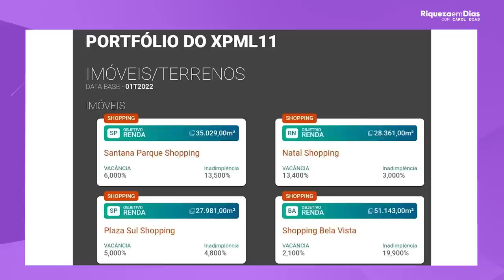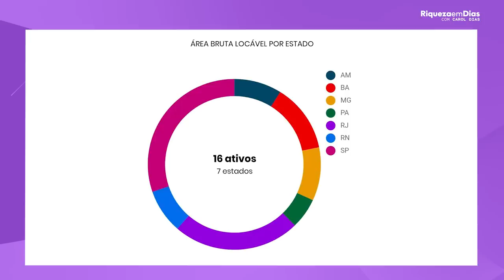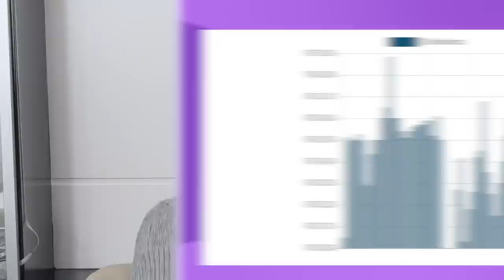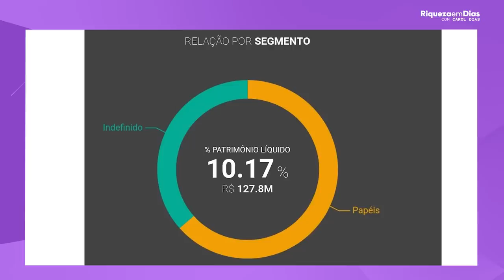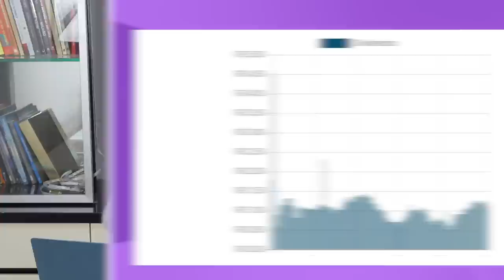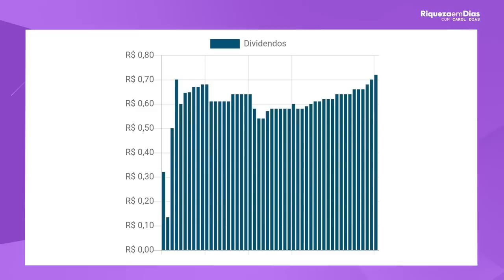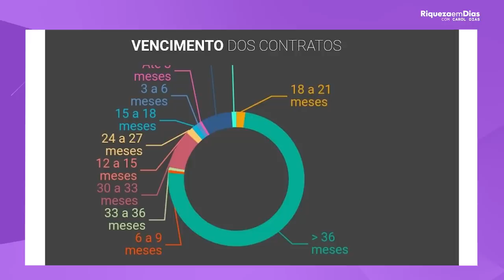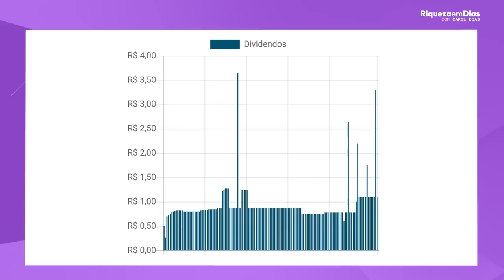FUNDOS IMOBILIARIOS QUASE DE GRAÇA que eu comprei em AGOSTO!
📱COMO RECEBER 10 MIL REAIS POR MES COM INVESTIMENTOS

No mês de AGOSTO eu enchi o meu carrinho e investi em alguns fundos imobiliários que eu considerei descontados no momento, e neste vídeo eu revelo quais são e por que eu invisto neles.

🎥 Nesse vídeo você vai ver:

00:00​ Tema do vídeo: FUNDOS IMOBILIARIOS QUASE DE GRAÇA que eu comprei em AGOSTO!
00:58 1°Fundo imobiliário: XPML11
01:00 Sobre o fii
01:50 Portifólio do fundo
04:10 Indicadores fundamentalistas
05:59 Quanto EU investi
06:13 2° Fundo: VRTA11
06:15 Sobre o fundo
07:02 Indicadores fundamentalistas
08:08 Quanto EU investi
08:24 3°Fundo: XPLG11
0828 Sobre o fundo
09:21 Indicadores fundamentalistas
1035 Quanto EU investi
11:42 4° fundo: HGLG11
11:44 Sobre o fundo
12:35 Indicadores fundamentalistas
15:24 Quanto EU investi